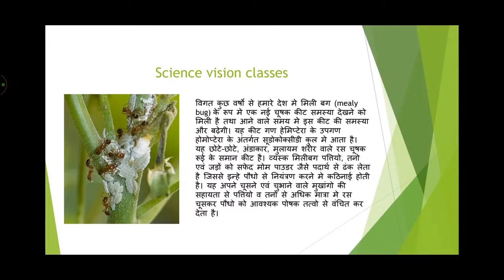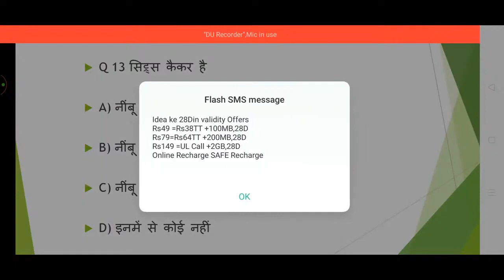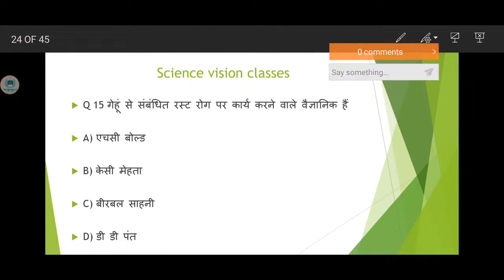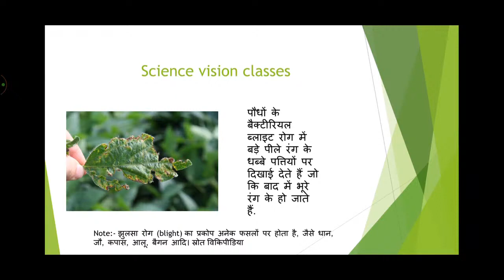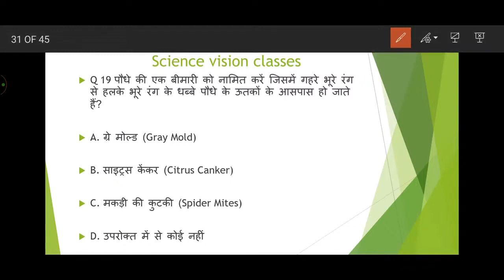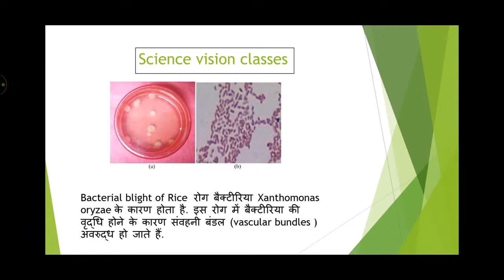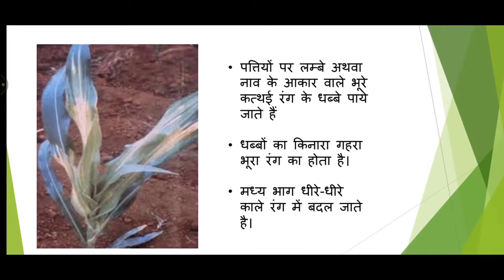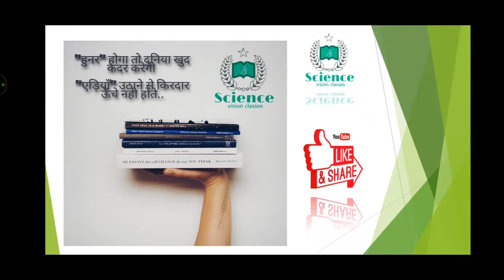Plant pathology basic Agriculture by shahid sir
सभी स्टूेंट्स comments जरूर करें।।